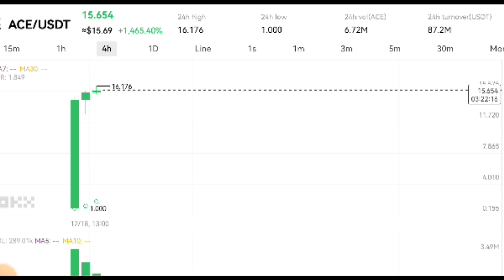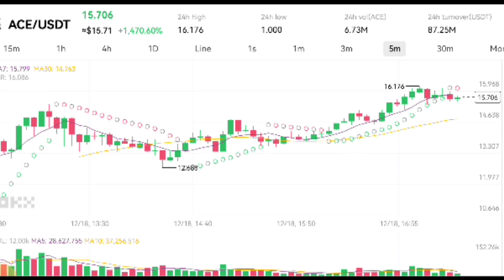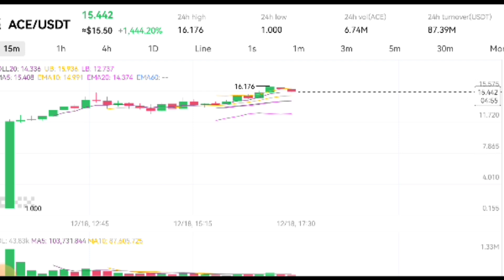Finally ACE/USDT Pair Listed on OKX | ACEUSDT spot and Future Trading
Fusionist is an independent WEB3 game that delivers AAA quality with Unity and HDRP technologies. It offers three interconnected game modes for diverse players. To ensure fairness, it uses backend-driven computation with KCP and flatbuffer protocols, minimizing cheating.

The Unity WebGL client is compatible with both PC and mobile, expanding its user base. A key innovation of Fusionist is the Endurance blockchain, with ACE as its sole token. This EVM-compatible blockchain is known for scalability, security, and transparency, focusing on gaming and social applications. Developed by seasoned professionals, it caters to millions of users. The Endurance ecosystem includes wallet services, game publishers, blockchain technology, and developers, creating a robust and highly potential ecosystem.